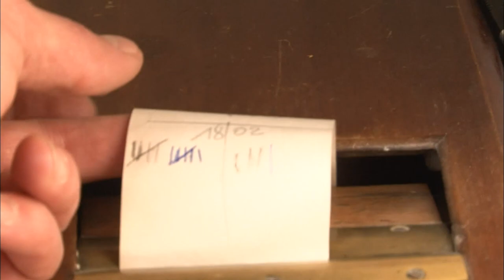Coiffeurs itinérants, ils sillonnent les campagnes pour couper les cheveux !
En France il existe en moyenne 1 coiffeur pour 1 000 habitants. Pourtant, dans certaines régions comme le Limousin  ou la Franche-Comté, de nombreuses communes ont vu partir avec leurs commerces de proximité, leur coiffeur. Pour remédier à cette pénurie, Isabelle, et son mari Mark avec leur Hair bus ou Patrice avec son camping-car, sillonnent les campagnes françaises à la recherche de cheveux à couper. Rencontre avec ces coiffeurs itinérants!

Réalisateur : Noémie Seguin